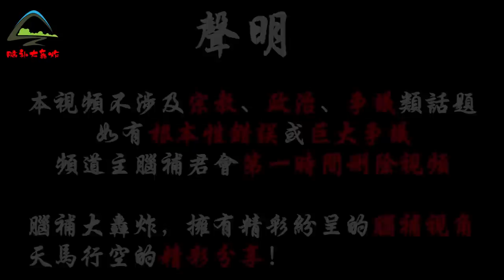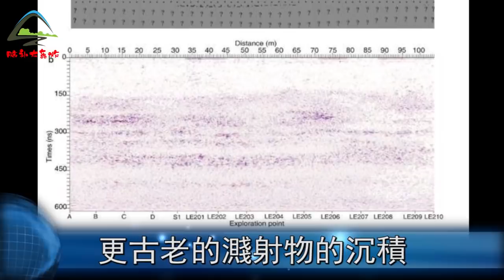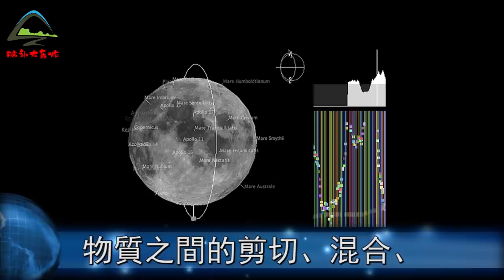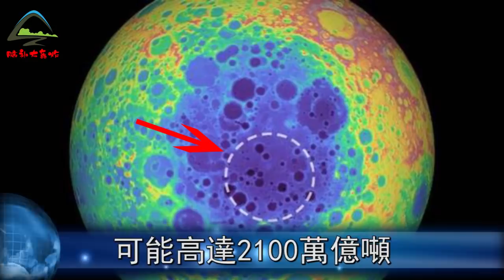月球背面又有新發現？嫦娥四號功不可沒，2100萬億噸異物浮出水面……| 腦補大轟炸